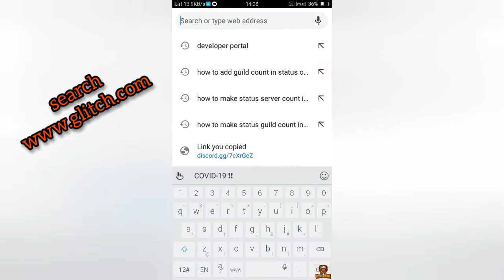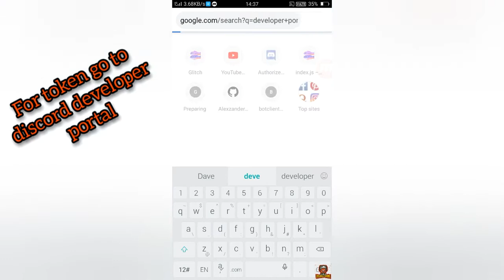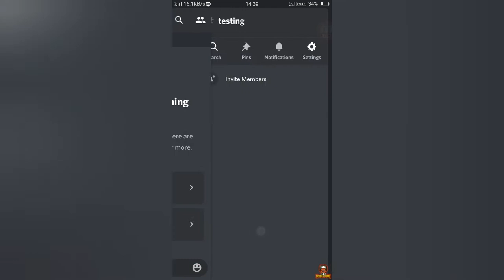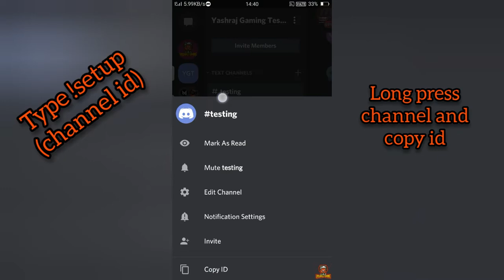How to make discord welcome bot in android pc step by step easy way working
💥Today's Topic:-
How to make awesome welcome bot in android pc!

How to host glitch bot 24/7?